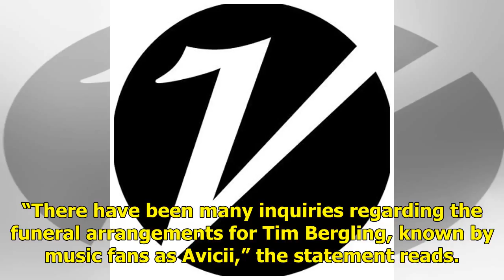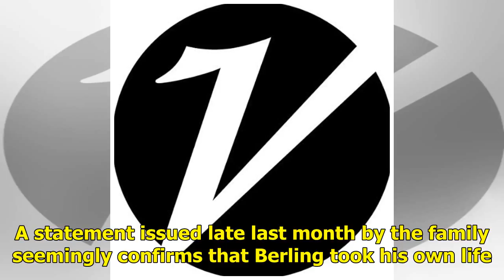La famille d'Avicii annonce des plans de pompes funèbres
The family of Tim Bergling, the Swedish dance music star known as Avicii, who died of an apparent suicide on April 20 at age 28, have released a statement regarding their funeral plans, which they wis...